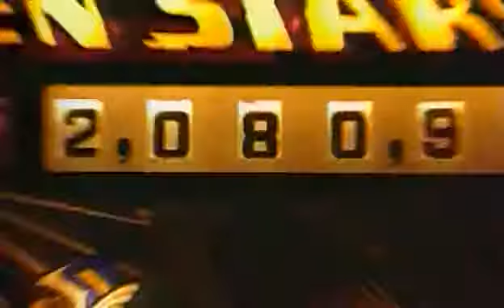2 Unlimited No Limit HD VKlipe Net